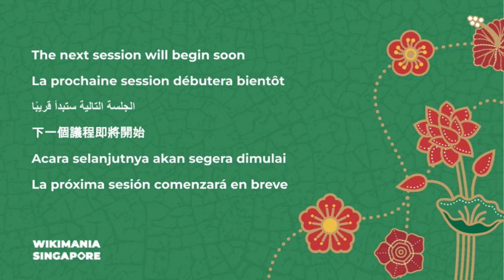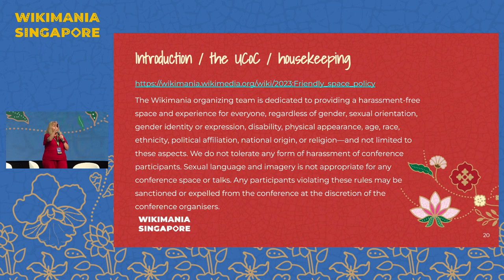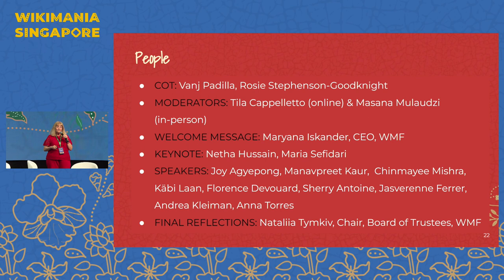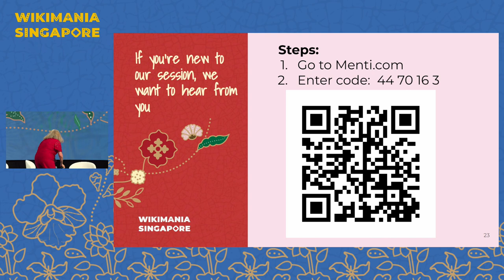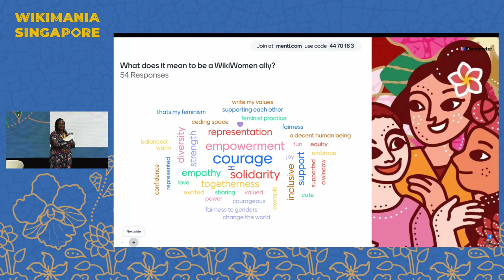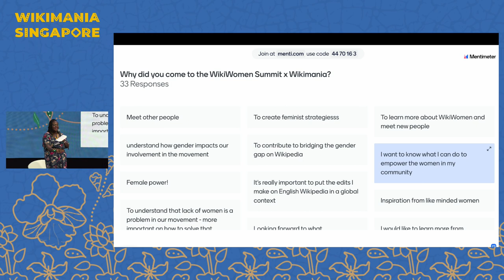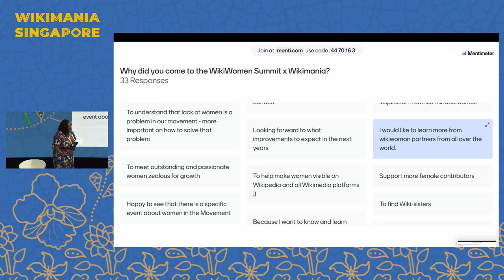The 1st WikiWomen Summit 2023 Plenary Session Opening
The  WikiWomen Summit 2023 has been co-designed to celebrate the work of making the Wikimedia movement more gender equitable and inclusive. We aim to create a safe and inclusive space to share strategies, debate, reflect and forge alliances and common agendas. Organizing in the Wikimedia movement often happens online, so the opportunity to meet in person and build relationships is irreplaceable for connection strengthening and skill building; which is essential for us to thrive individually and collectively in the Wikimedia movement.

This year’s Summit will feature several events organized, including including panels, learning sessions, a Women’s Lunch, and an opportunity for all interested parties and allies to help shape our collective strategy for closing the gender gap and building an inclusive Wikimedia movement.

Presenters:  Rosie Stephenson-Goodknight,  Vanj Padilla, Maryana Iskander